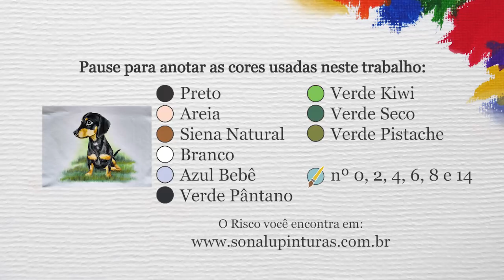Aula 389 - Pintando um Cachorrinho com Foto III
Desta vez resolvi pintar um Cachorrinho a partir de uma foto que uma aluna virtual me mandou. Já fiz outros dois cachorrinho desta forma, e vocês podem usar a mesma técnica para pintar o cachorrinho de vocês ^^.